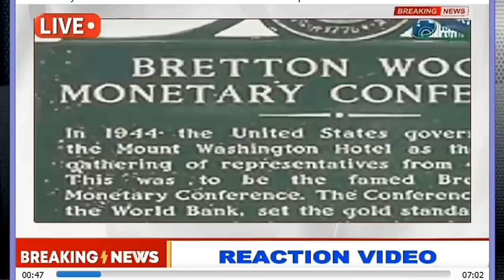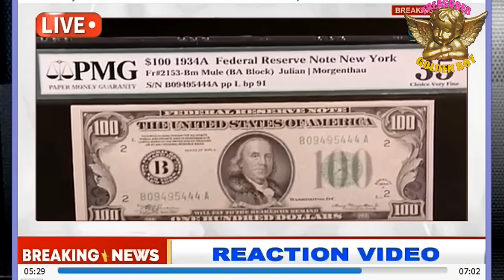ITO PALA ANG TUNAY NA DAHILAN KUNG BAKIT NASA IBAT- IBANG BANSA ANG GINTO NI APO LAKAY.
My video is all about Treasures buried in the Philippine soil, Historical or during ww2. "Marcos wealth in 170 banks."